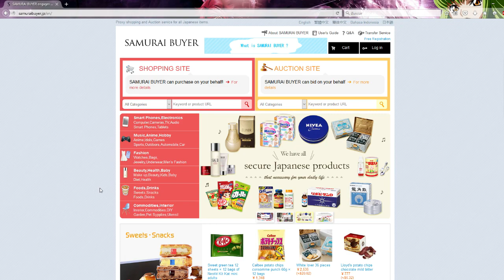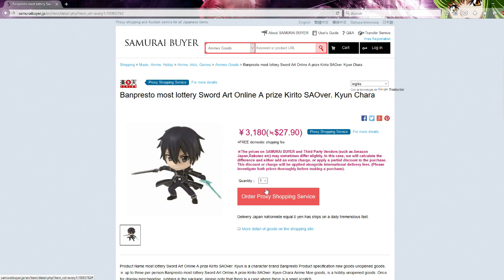MI PERRO ME TROLLEA UN UNBOXING!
---► APARTADO POSTAL (Envíame dibujos, cartas, lo que quieras!):
- 38410 Los Realejos, Santa Cruz de Tenerife, España

---► Sokko & Lyons and Focus Fire - Dreamcatcher ft Dan Henig (Cherney Remix)

---► PC
---► PS4

---► Mirillis Action
---► Fraps